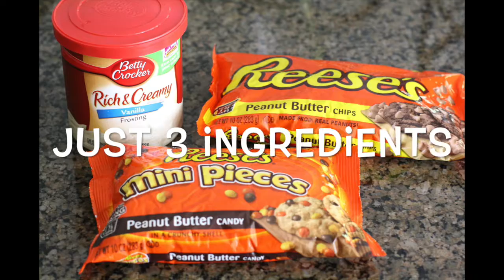Easy Reese's Fudge - Butter With A Side of Bread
A truly simple recipe for fudge that melts in your mouth!